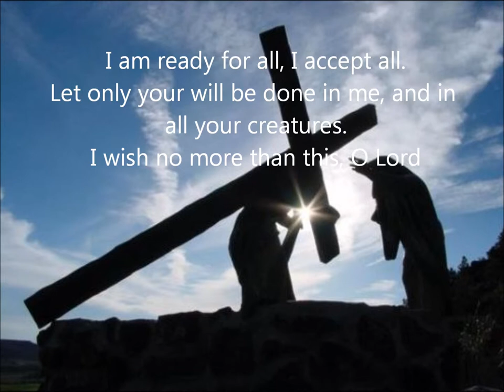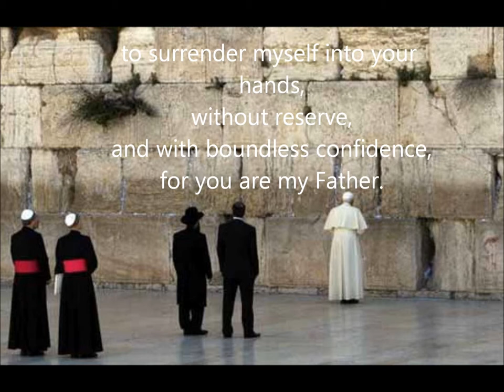Prayer of Abandonment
The Abandonment Prayer of  Bl. Charles de Foucauld

Father,
I abandon myself into your hands; do with me what you will.
Whatever you may do, I thank you:
I am ready for all, I accept all.
Let only your will be done in me, and in all your creatures.
I wish no more than this, O Lord.

Into your hands I commend my soul;
I offer it to you
with all the love of my heart,
for I love you, Lord,
and so need to give myself,
to surrender myself into your hands,
without reserve,
and with boundless confidence,
for you are my Father.